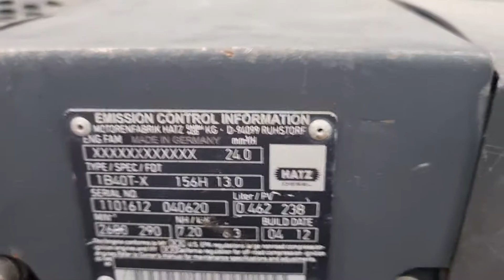AMMANN AR65 - FIŠ MACHINERY SLOVENIA